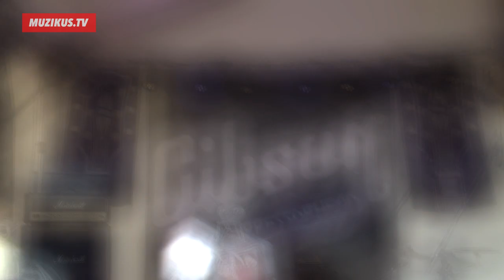Musikmesse 2013 (Frankfurt) -- Roboti už jdou poprvé...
Reklamní stánek firmy Gibson... atrakce, co dvě hodiny přitahovala dav diváku už půl hodiny před svým začátkem. Jo, místo v kotli v první lajně je nejlepší.